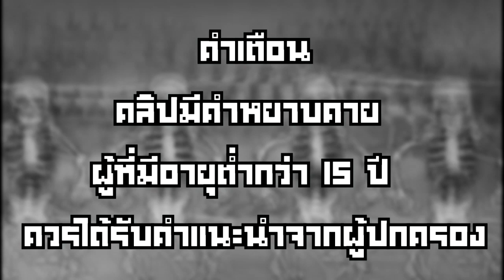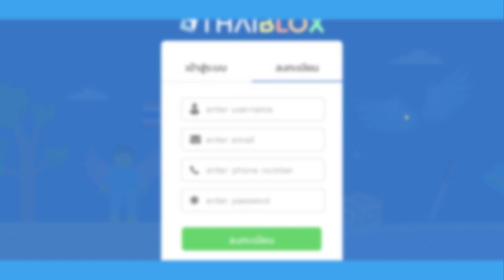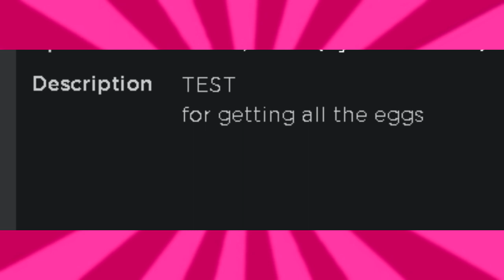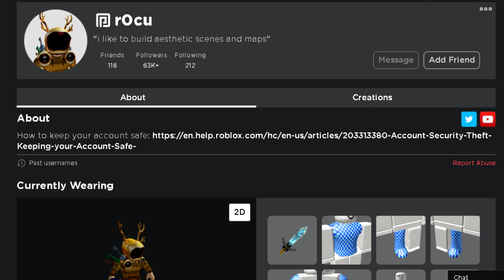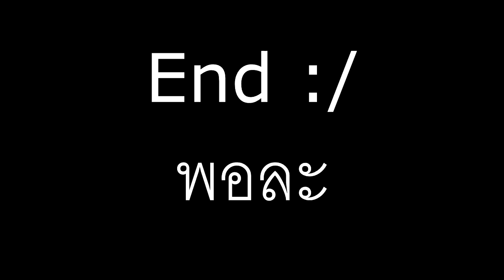ย้อนลอย Egg Hunt ปีก่อนๆและ Egg Hunt 2020 !!! │Roblox รู้มั้ยจ้ะน้องรัก EP.3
[ข้อมูลในคลิป]
- ข้อมูลผิดพลาดขอ อภัยด้วยอย่างสูง
- เนื้อหาอาจ มีความคิดส่วนบุลคล กรุณาแยกแยะก่อนคอมเม้นด้วยนะครับ
- คลิปที่ใช้ประกอบ วิดิโอ
[สปอนเซอร์ ผู้สนับสนุน Sponsor]
[โฆษณา]
[Roblox]
- Map : - Conceal ไม่เปิดเผย
[Music]
- เพลง [1] : - Conceal ไม่เปิดเผย
- จริงๆไม่ต้องการอะไรหรอกนะ แค่เข้ามาดูพี่ พี่ก็มีความสุขละ : )